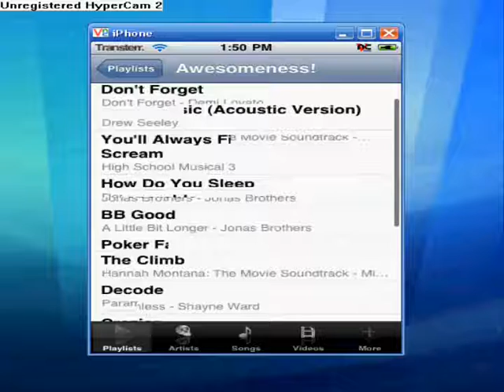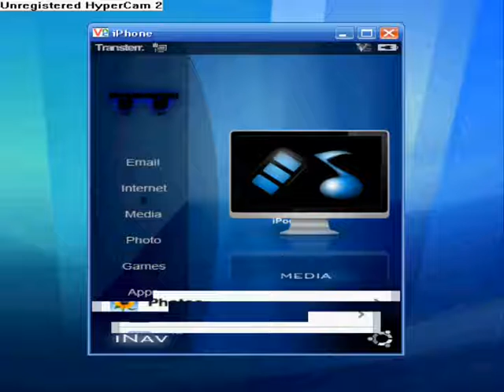iNav Beta 1.0 for iPod Touch Preview